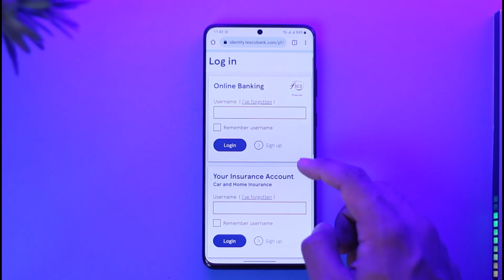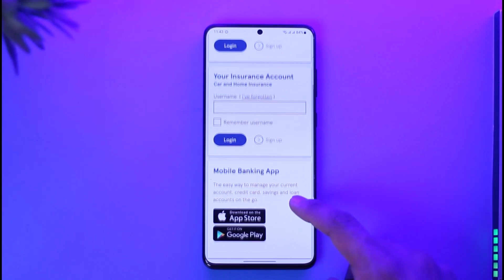Tesco Bank Online Banking Register - Login Tesco Bank tescobank.com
This video guides you in quick easy steps to log in to the Tesco Bank mobile banking application. So make sure to watch this video till the end.

~ Chapters:
0:00 Introduction
0:11 Login Tesco Bank Mobile App
1:16 Conclusion